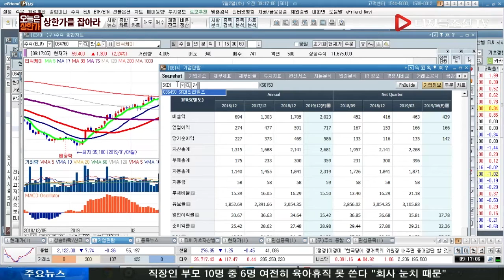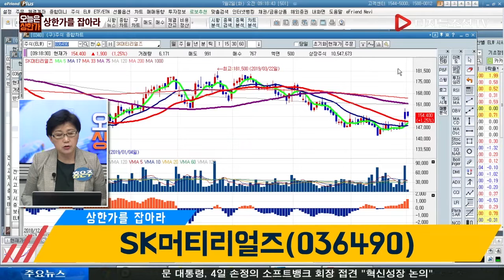홍은주 전문가의 상한가를 잡아라_SK머티리얼즈(036490)